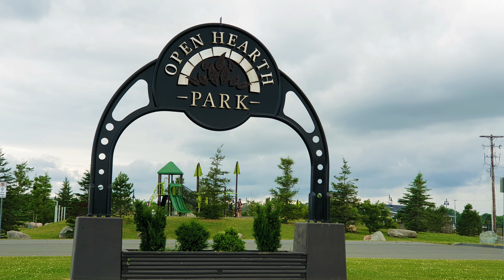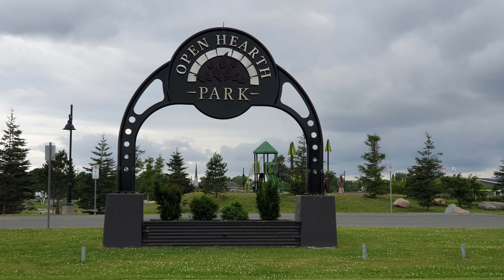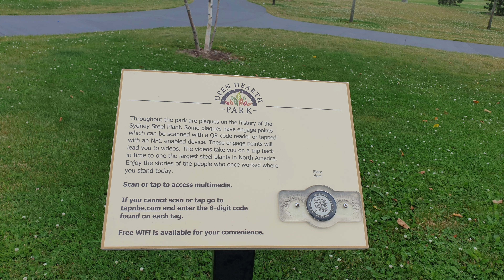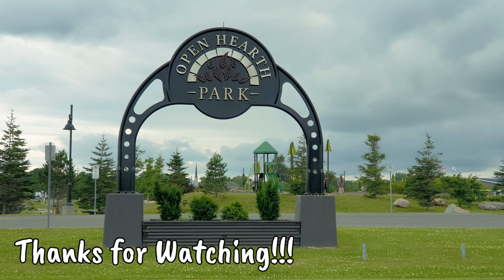CANADA: OPEN HEARTH PARK, SYDNEY, NOVA SCOTIA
The Open Hearth Park is located in Harbourside Commercial Park  in the city of Sydney, Nova Scotia. The park was designed as a park facility for people of all ages. Green space with a sports field, outdoor concert stage, playground, dog park & seasonal canteen.